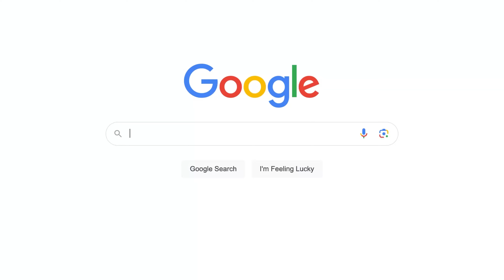How Building Healthy Habits Led to a 50-Pound Weight Loss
Want to GUARANTEE weight loss?

Body Smart coaches, Jaymie Moran and Stacey Jones, host The Body Smart Podcast. With over 1,100 five-star reviews, Body Smart is the highest-rated women’s weight-loss company in the world. This podcast delivers no-nonsense, science-backed insights on fat loss, fitness, and mindset—proven to transform the lives of busy women. Body Smart’s personalized 1:1 coaching focuses on sustainable weight loss, helping women regain control of their health. Ready to start your journey? to learn more.

Learn how Therese O'Callahan lost 50 pounds by focusing on health first. She shares the mindset shift that broke the cycle of fad diets and helped her achieve lasting weight loss. Perfect for women over 30 struggling with yo-yo dieting, this episode reveals the keys to sustainable weight loss and healing your relationship with food.